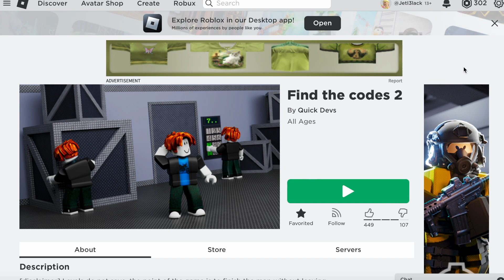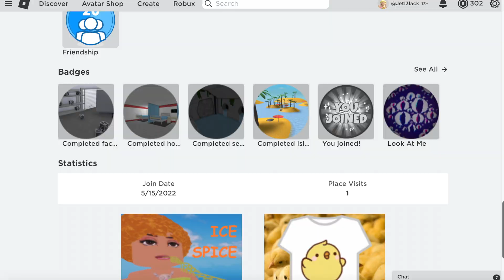Completing Find the Code 2 || Roblox